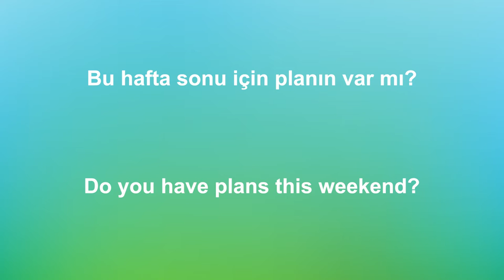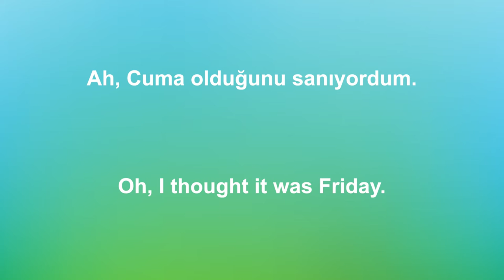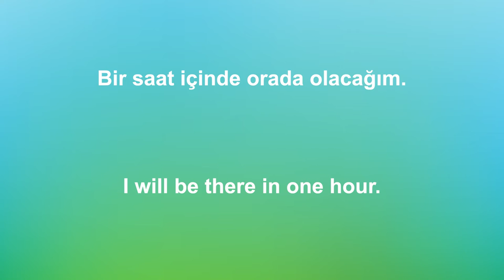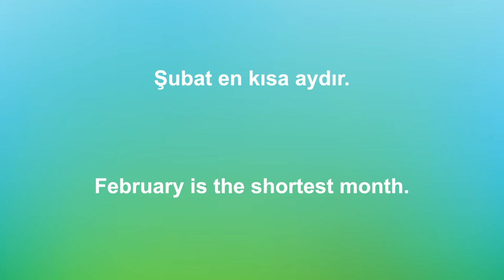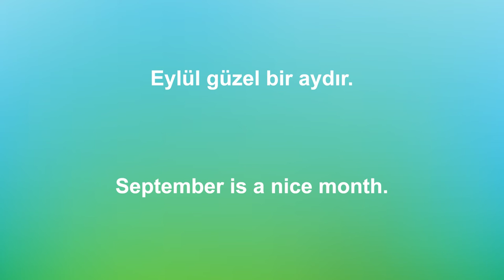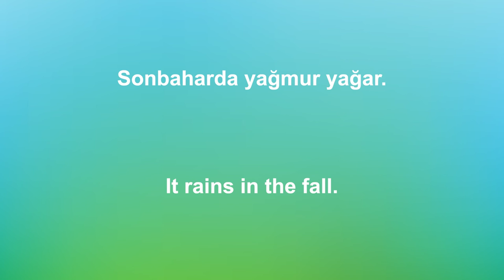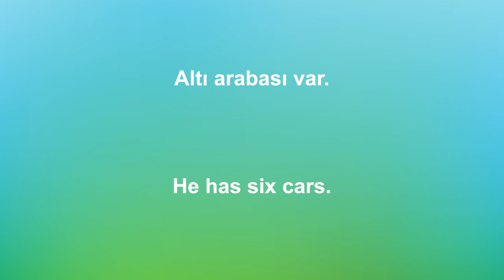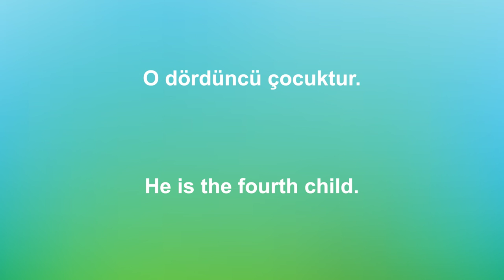Learn Turkish Time Expression ⏰ Days, Months + in Turkish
Learn Turkish time expressions. Turkish days of the week. Turkish months of the year and more. This video will teach you Turkish time expressions with examples. Practice speaking Turkish along with the video.